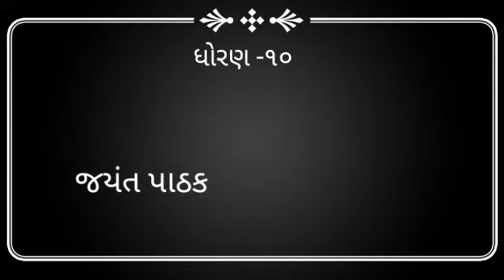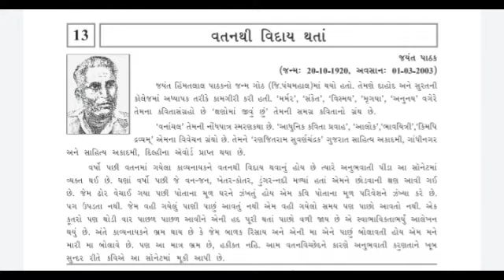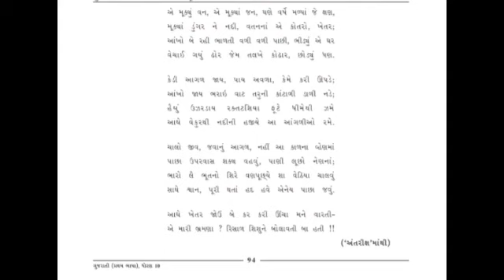ધોરણ-૧૦, વિષય-ગુજરાતી, પદ્ય- વતનથી વિદાય થતા